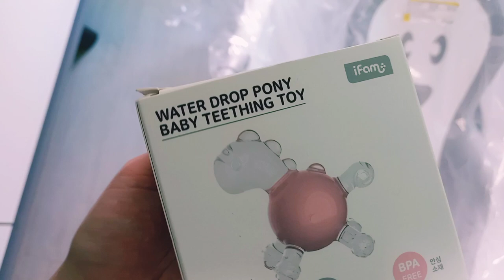ПЕРВЫЕ ПОКУПКИ ДЛЯ РЕБЕНКА! ЧТО ВЫБРАЛ МУЖ!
возможно вы искали видео о: южная Корея, беременность и роды, беременность и роды в южной Корее, покупки для новорожденного, 11 недель беременности, настроение и самочувствие, интернациональная пара, блог минималиста.